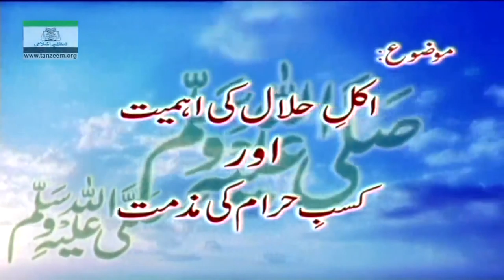Dars e Hadis 016_ Arbaa'een e Nav'vavi ↔ Dr Israr Ahmed RA ‼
"He is (The One) Who has sent His Messenger with the guidance and the religion-(Deen) of the Truth, that He (would) make it topmost above all religion; and ALLAH suffices as an Ever-Present Witness.
Al-Huda-(48:28)  ‼